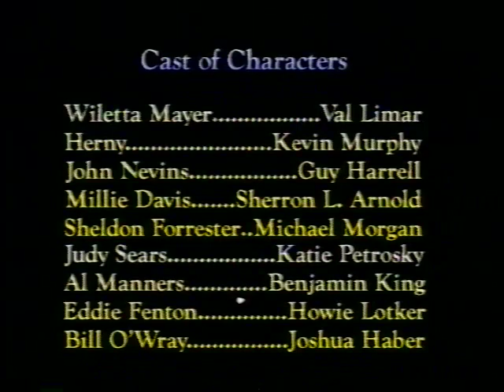Trouble in Mind UCSB 1995 Act 1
Video by
Ken Hinton